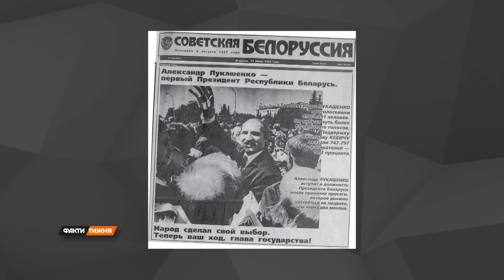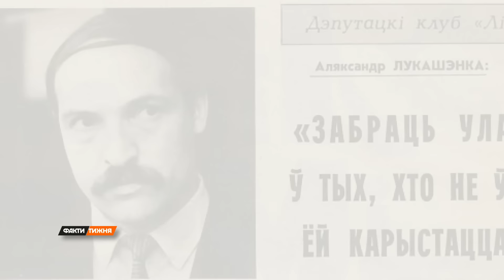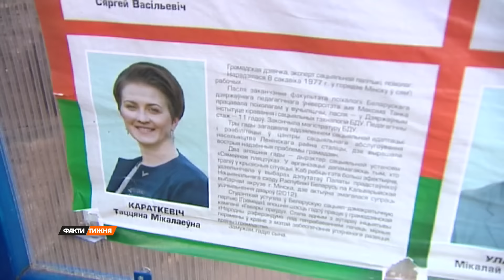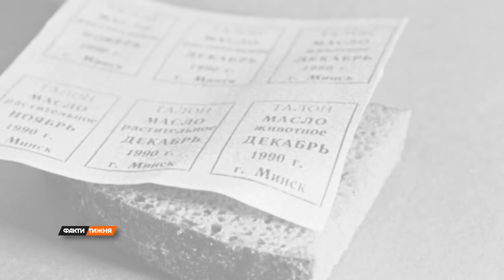ПЛАНИ ЛУКАШЕНКА НА УКРАЇНУ! Як МОСКОВСЬКА охорона вказала ДИКТАТОРУ МІСЦЕ? І що йому світить у 2024?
Як гребінець зі зламаним зубом може привести до влади аж на 30 років? Що насправді ховається за іміджем господарника і колгоспника? І чи бацька довічно? Яке майбутнє може очікувати на Лукашенка? Дивіться просто зараз. Костянтин Павлов розібрав детально.